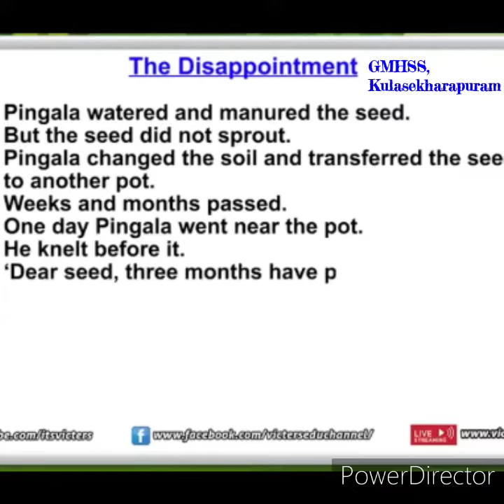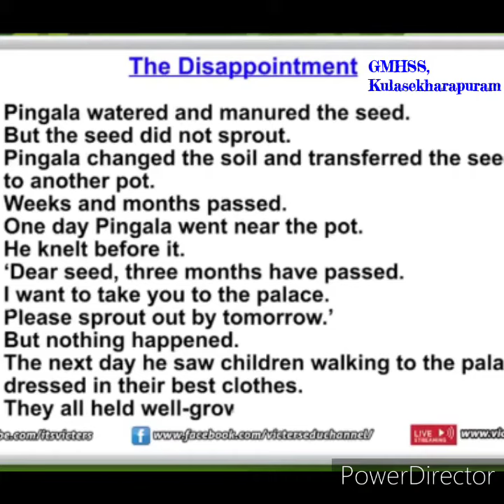English Std 4 THE SEED OF TRUTH, The Disappointment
Sony Louise
 GMHSS, Kulasekharapuram.